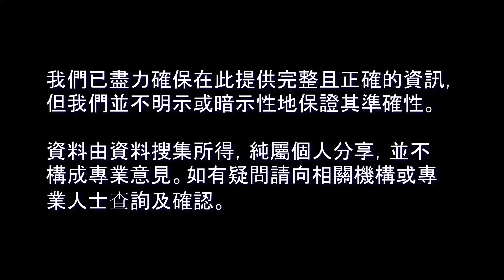21/265 生活篇：英鎊跌唔落，幾時會升？局勢嚴峻，移民潮下的香港不敢想像。 BNO VISA_簽證_移民英國【廣東話】